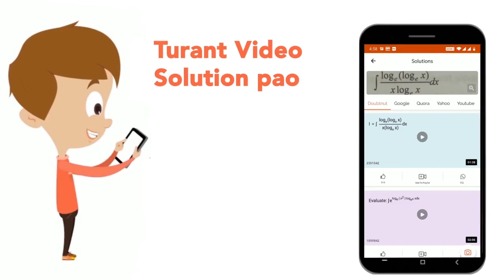चित्र (A, B,C) दर्शाते हैं | CLASS 12 | पृष्ठ रसायन | CHEMISTRY | Doubtnut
चित्र (A, B,C) दर्शाते हैं
Class: 12
Subject: CHEMISTRY
Chapter: पृष्ठ रसायन
Board:NEET

👉 Have Any Query? Ask Us.